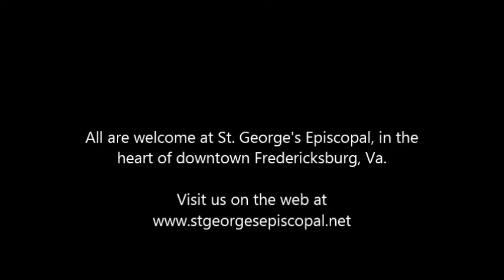Open Your Ears, O Faithful People (The Torah Song)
From the Renewal of Ministry service welcoming the Rev. Joe Hensley as rector of St. George's Episcopal Church in Fredericksburg, Va.